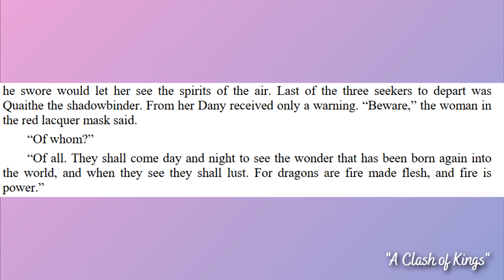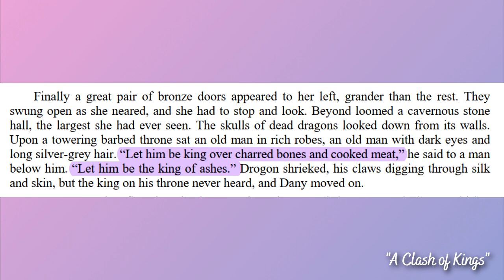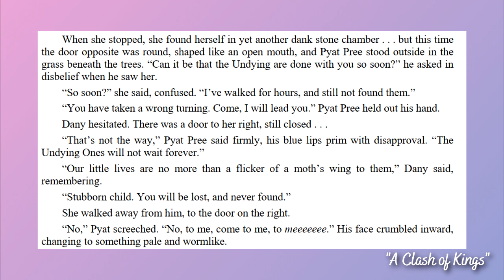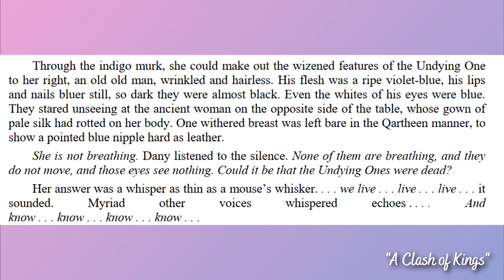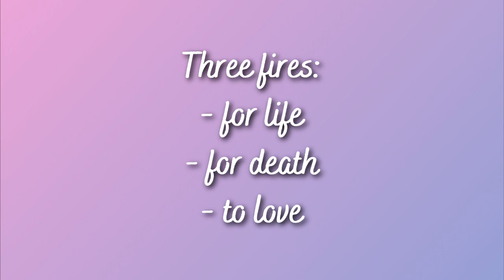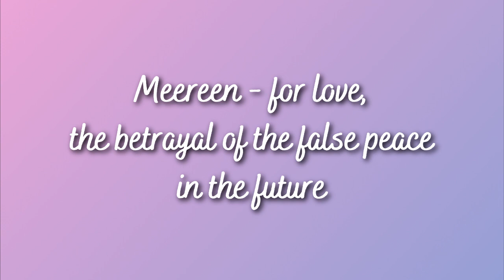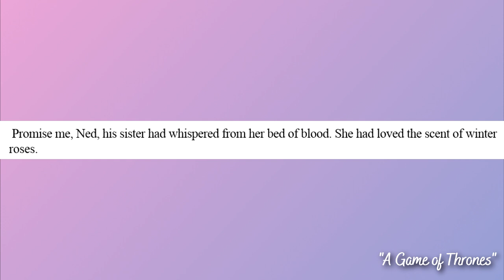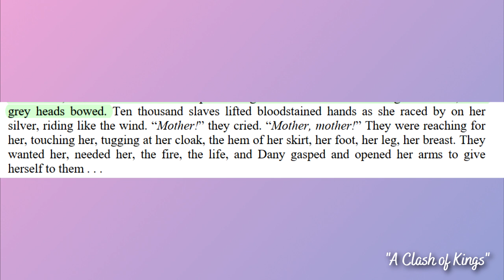The visions in the House of the Undying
Last video before I go on a break.

TIMESTAMPS:
00:00-00:48 Introduction
00:49-13:23 The journey
13:24-27:25 The destination
27:26-28:26 Conclusion